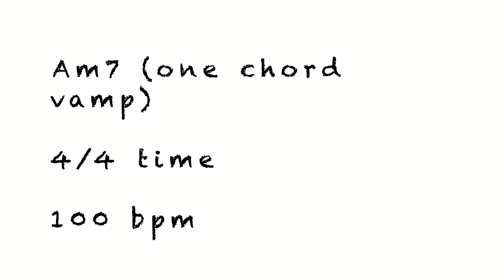Am7 Backing Track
This loop is designed to help you practice your improvisation.  The rhythm guitar and bass parts stay on one chord, and don't imply any sort of extensions.  This means that you're free to work on any sort of scales or concepts that could theoretically work over an Am7 chord!